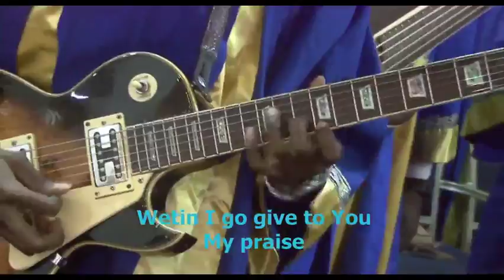HOG CHOIR - ROUND OF PRAISE